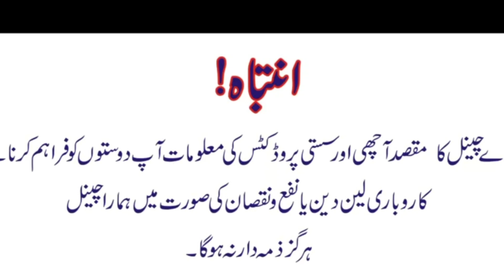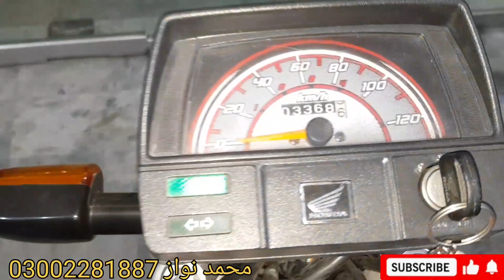Honda cd 70 used bike for sale 2021 Model A one condition low price used bike!Pak drives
Honda cd 70 used bike for sale 2021 Model A one condition low price used bike Hareem motors faisalabad agr ap apni bike sale krna chaty hy to is num pr cont kry hum kry gy ap ki bike ka Review or ap ko mely gi achi price #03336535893#Pakdrives